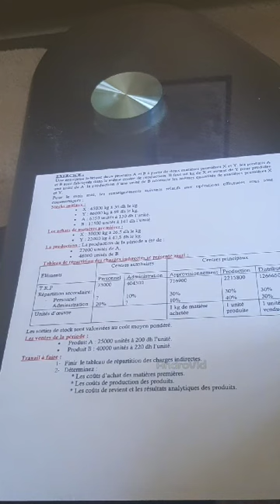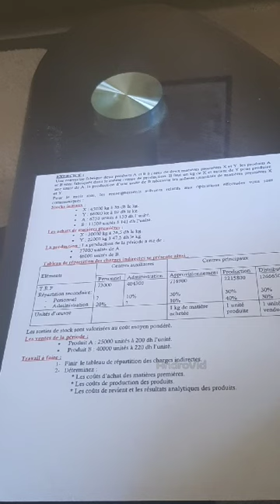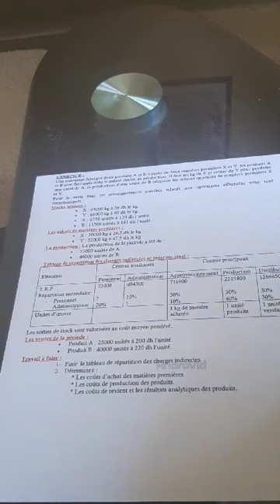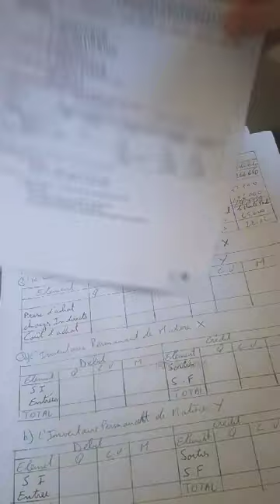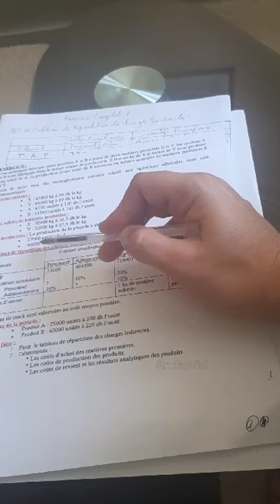Comptabilitè analytique: exercice complet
La demarche à suivre pour tavailler un exercice complet dès le tableau de rèpartition des charges indirectes jusqu'à le résultat analytique